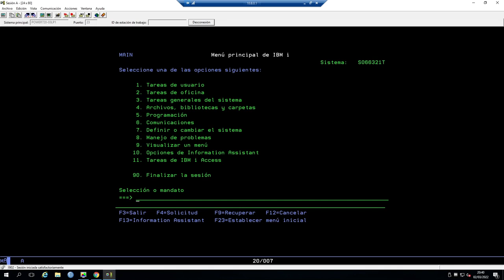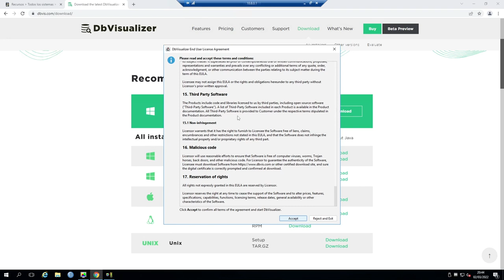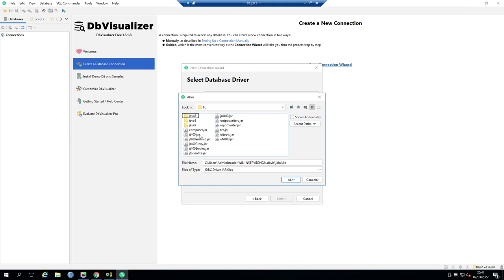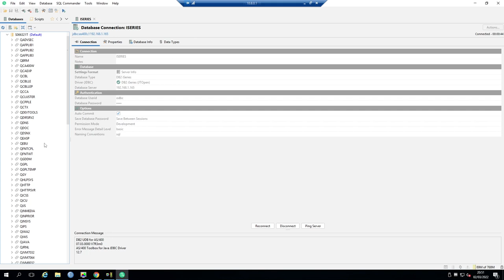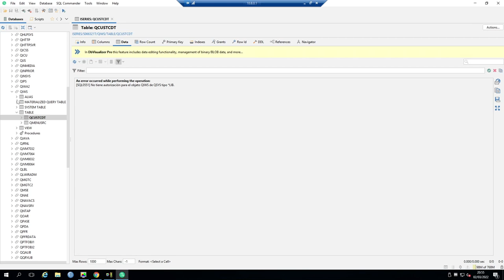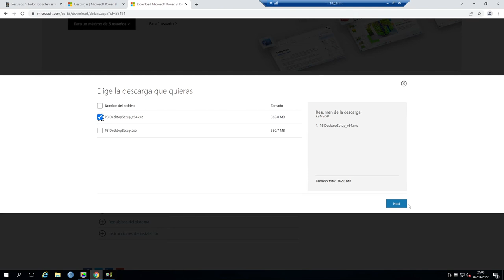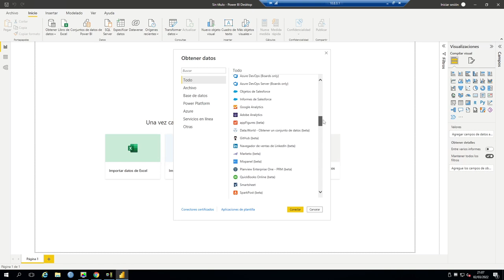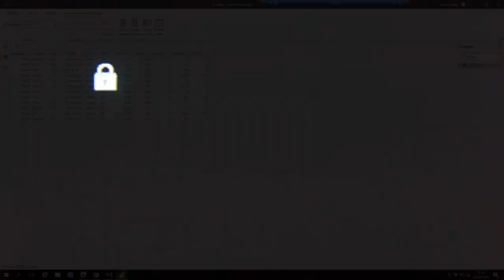IBM AS/400: Configuración ODBC e Interacción de Datos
Arquímedes dijo una vez: "Dadme un punto de apoyo y moveré el mundo". Seguramente si viviría en nuestra época, diría "Dadme un Driver ODBC y conectaré el AS/400 al Mundo". El video de hoy explicaré cómo interactúa un AS/400 con el mundo exterior, mediante los drivers ODBC y JDBC, y pondré 2 ejemplos simples de cómo se pueden explotar los datos desde ese sistema y convertirlo en un custodio de datos bajo una de las bases de datos mas potentes del mundo: DB2/400. También explicaré como asignar autorizaciones al usuario de conexión ODBC que crearemos, así que espero que este video lo encontréis didáctico.